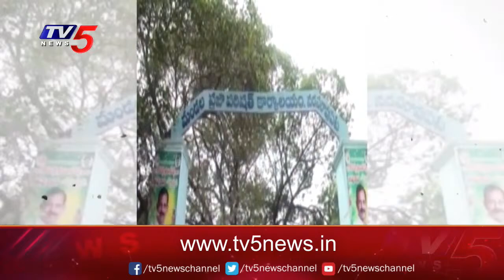LIVE: గుంటూరు ఎంపీ సీటు కోసం ఫైట్ || Modugula Venugopala Reddy Vs Lavu Sri Krishnadevaraya || TV5